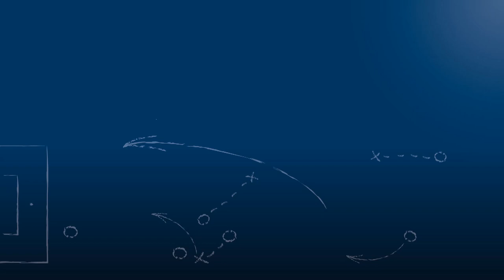Norbert Kappler - SC Wettersbach - zum Spiel vs. FV Fortuna Kirchfeld, FuPa.tv-Interview, 17.8.2018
"Man sagt, dass das 2te Jahr das schwierigere ist."

Norbert Kappler, Co-Trainer des SC Wettersbach, im FuPa.tv-Interview zur Begegnung FV Fortuna Kirchfeld vs. SC Wettersbach am 1. Spieltag der Landesliga Mittelbaden 2018/19.

Das Interview wird präsentiert von der Select GmbH.